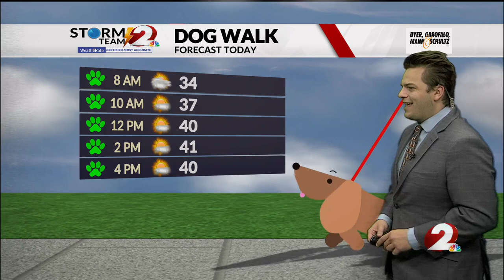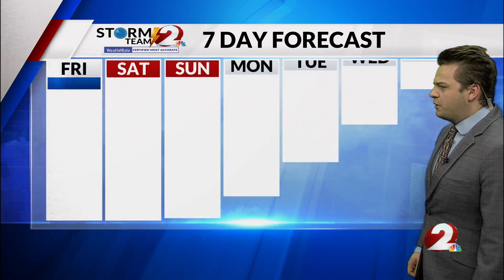Today's Miami Valley Forecast: 11/24/23